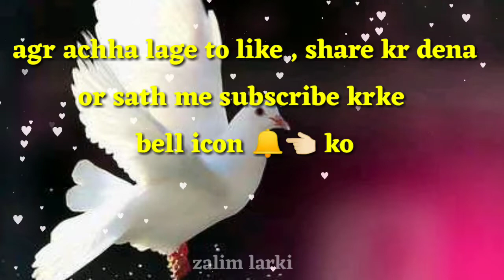Angry girlfriend part1😡pyar ki khatti meethi takrar/gf bf fight conversation/sad gf call recording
Hello dosto,

Mai aapke Liye eak Behtarien Video Lekar Aayi hun. ummid hai ye video aapko pasand aayegi.

जिससे हमारी आने वाली सभी नयी वीडियो की नोटिफिकेशन आपको मिलती रहे।

Credit :-
Voice in my own voice

plz_like_share_subscribe

[Note]